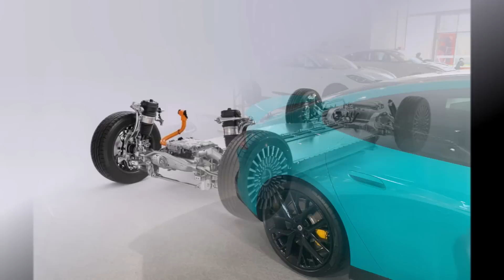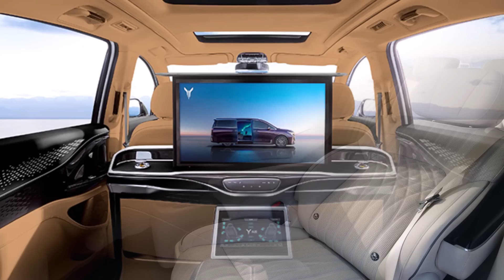China's Cars 2024 - The Big Wave Coming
Let's take a closer look at China's new electric cars after my trip to Shanghai and Beijing!

How good are these new cars?
What can we expect?
And why Western car brands should move a lot faster!